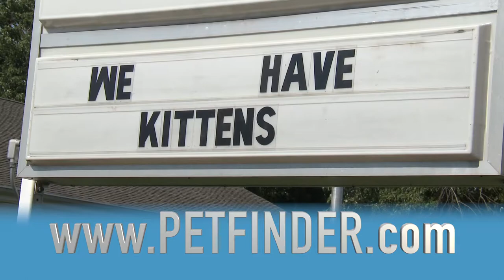It's a CAT-apalooza!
The Animal Welfare League received a windfall of cats and kittens over the past three months. Come on down and choose a new cuddly buddy! They have some grant programs available if you qualify. They're located in Queenstown near the outlets and are open Tuesday - Sunday from 11-5pm.